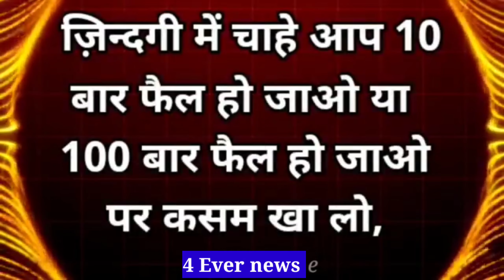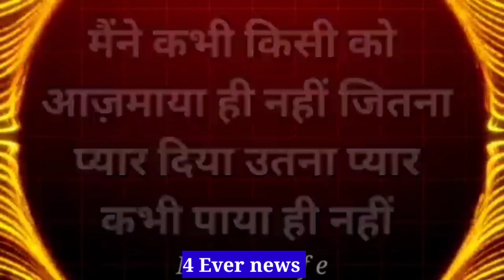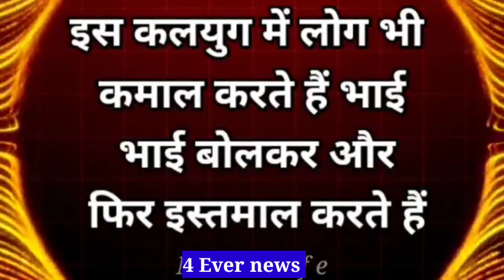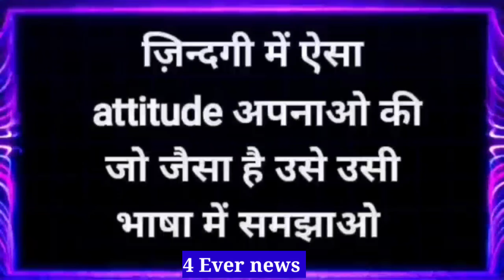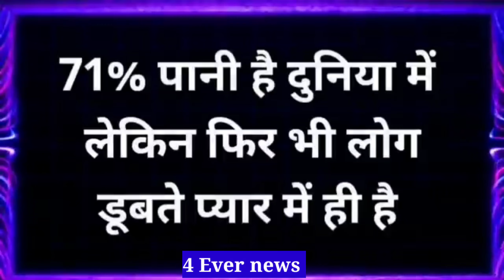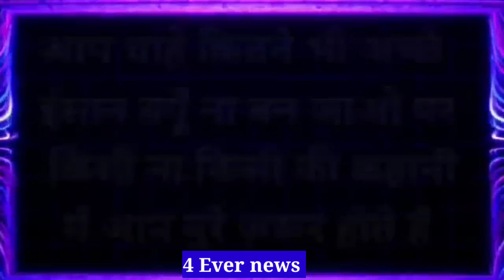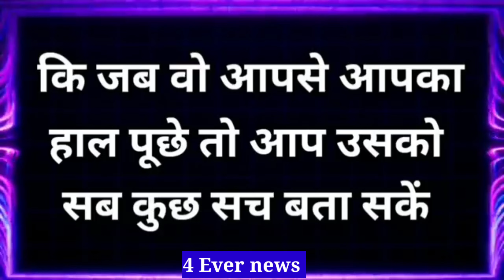सुखी रहना हैं तो ज्यादा लगाव छोड़ना ही पड़ेगा Best motivational speech Hind video 4 Ever news